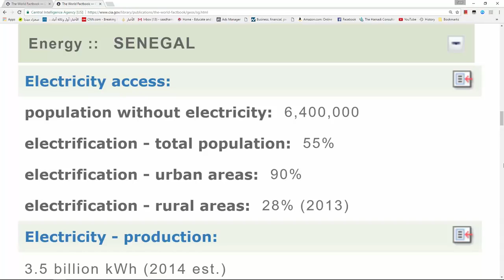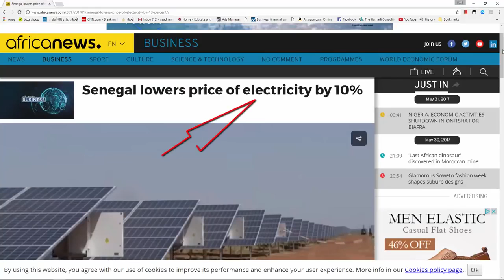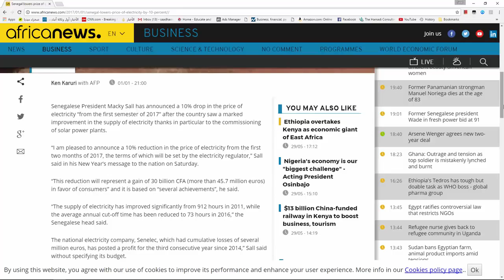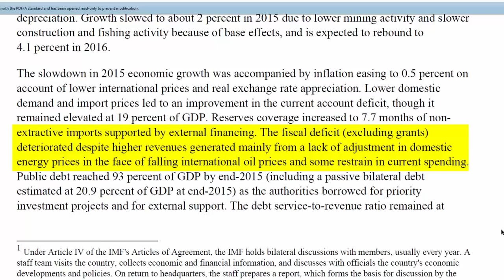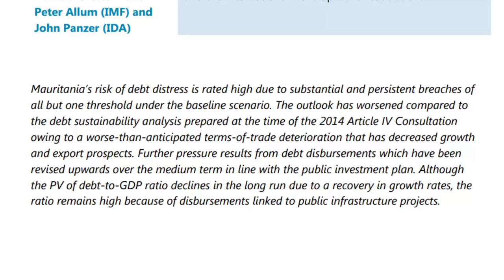لا يا وزيرنا الأول